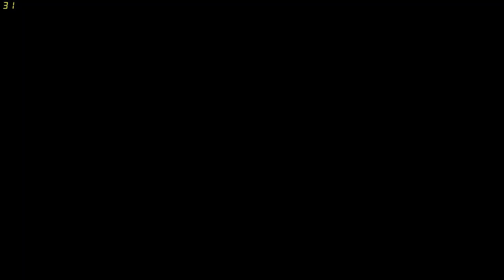Need for Speed | Shift 2 Unleashed | Modern A Invitational | #49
Welcome to another let's play video of Need for Speed Shift 2 Unleashed with the Dragon by Projects, join us on our adventures through games.

Shift 2: Unleashed (also known as Need for Speed: Shift 2 – Unleashed) is a racing video game, the seventeenth installment of the Need for Speed series. It was developed by Slightly Mad Studios and published by Electronic Arts. The game serves as a direct sequel to Need for Speed: Shift and expands on many aspects that were introduced in the original.[3][4] Shift 2: Unleashed was released worldwide during March and April 2011.[2][1]
Shift 2: Unleashed features over 145 cars from more than 37 manufacturers and over 36 different tracks, which players can compete in several types of races.[5][6] Players can also compete online.[7][8] The game also features three new main additions: an in-helmet camera, night-time racing and the Autolog feature introduced with Need for Speed: Hot Pursuit.